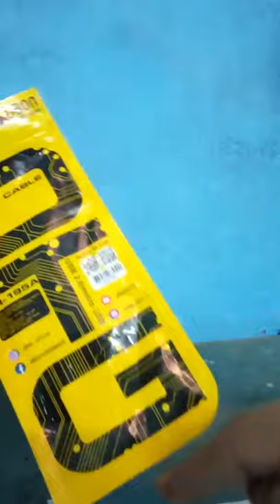Unboxing of OTG cable.